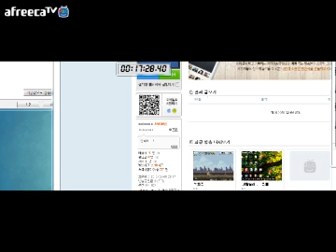이색대결 메탈슬러그2 vs 메탈슬러그4 (sukimos vs 돌쥐)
왼쪽 sukimos 오른쪽 돌쥐
결과 : sukimos 승
sukimos : 17min 28sec + series penalty 1min 30sec + continue penalty 30sec = 19min 28sec
돌쥐 : 19min 39sec + continue penalty 30sec = 20min 9sec